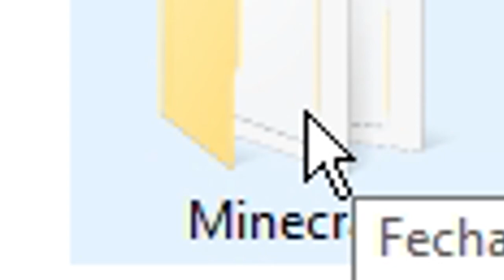Esta NO fue la PRIMERA VEZ que jugué a MINECRAFT !! 😱 PixARK MineARK - Roier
⚠️ ¡Ábreme y veras cosas hermosas! ^^ ⚠️
❤️🕷️ ¡Meta de 1000 LIKES para más vídeo CHIDOS! 🕷️❤️
Esta fue la PRIMERA VEZ que jugué a MINECRAFT !? 😱 PixArk MineArk EP.1

El día de HOY AMIGOS, les traigo tal vez la primera vez que JUGUÉ a MINECRAFT! Ya que estamos en la prehistoria, en la serie de MINEARK PIXARK, un nuevo juego SUPER CHIDO al que estoy super viciado ya que se parece mucho a ARK y es como Minecraft con SHADERS y MODS! casi casi puedes hacer BREEZILY BRIDGE como en SKYWARS :v/

⚫️Procesador: AMD FX 6300
⚫️Tarjeta Gráfica: GTX 1050 Ti 4GB
⚫️Tarjeta Madre: ASRock G68-GS4 FX R2.0
⚫️Memoria RAM : 8gb HyperX Fury
⚫️Monitor 19.6" AOC
⚫️Teclado: Motospeed CK 888 NKRO Teclado Mecánico + Mouse Combo - Silver

⚫️Grabar: ShadowPlay
⚫️Edición: Sony Vegas Pro 13
⚫️Miniaturas: Adobe Phostoshop CS6
⚫️Directos: OBS Studio

 ¡Soy Roier y me despido!
Esta fue la PRIMERA VEZ que jugué a MINECRAFT !? 😱 PixARK MineArk EP.1  - Roier
Primera vez que jugo roier a minecraft, roier primera vez minecraft, roier serie pixark, mineark serie, pixark survival evolved, minecraft roier, texture pack